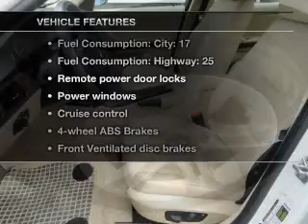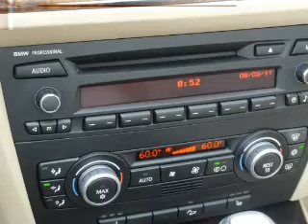2008 BMW 3 Series - Lancaster PA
Year: 2008
Make: BMW
Model: 3 Series
Trim: 328xi
Engine: 3.0 liter inline 6 cylinder 24 valve
Transmission: Automatic
Color: White
Mileage: 54272
Address:
1020 Lititz Pike